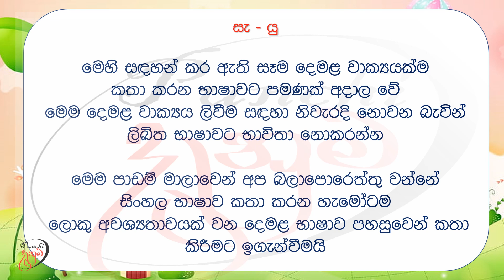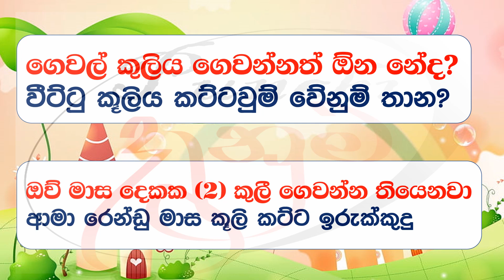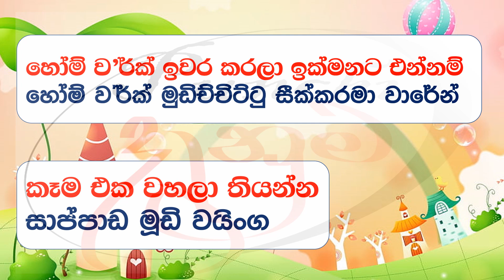Tamil lessons | Punchi Danuma